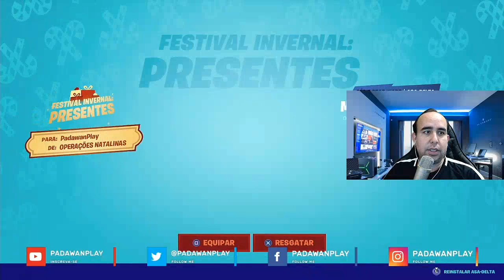FORTNITE - FESTIVAL INVERNAL FINALMENTE ABRIU JÁ COM PRESENTES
Neste vídeo mostro pra você o novo lobby de Fortnite do Festival Invernal.  Aproveita que já tem presentes para todos.